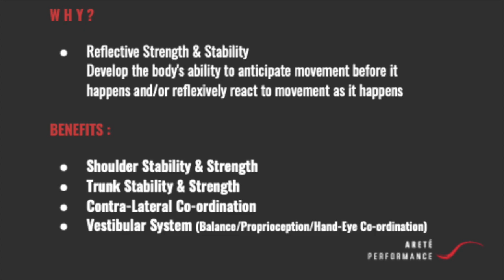Crawling : Developmental Patterns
This video is about Crawling : Developmental Patterns